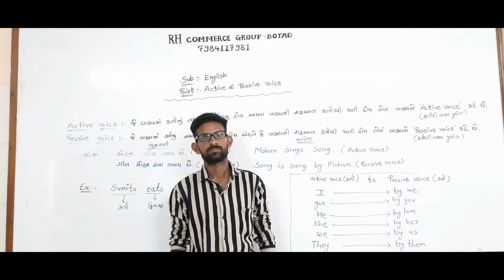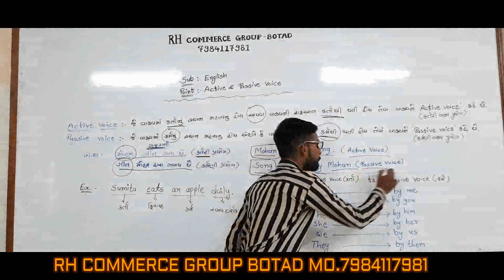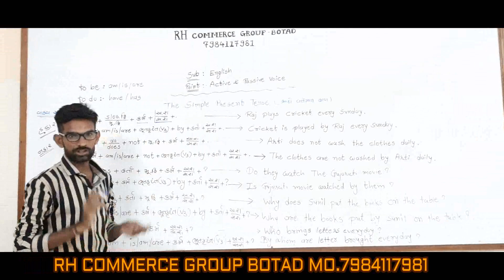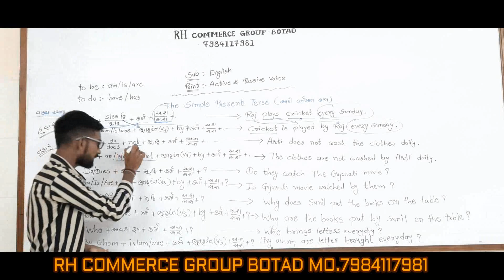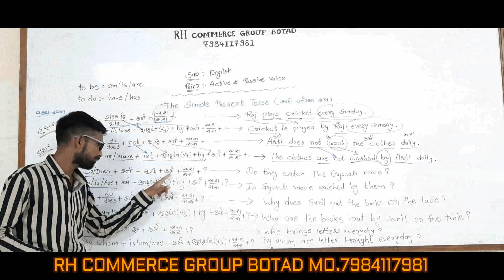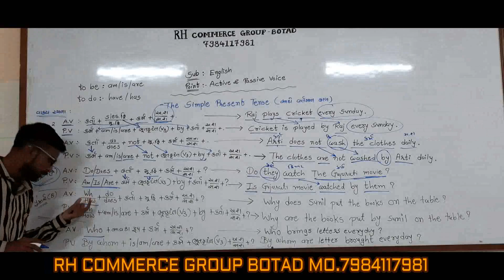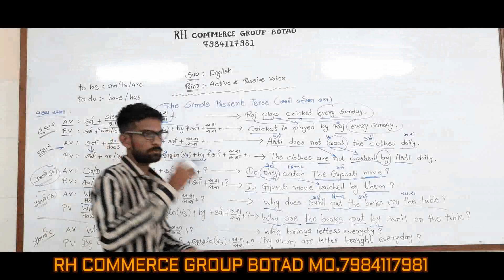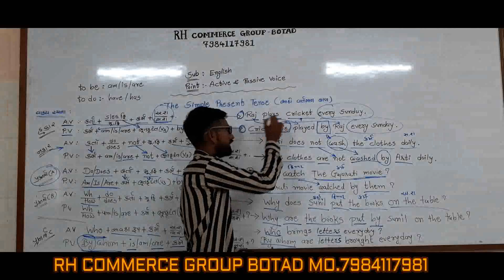STD-11/12 commerce || sub : Eng. ||Topic : Av - pv||LECTURE-1|| GHSEB ||RH COMMERCE GROUP BOTAD